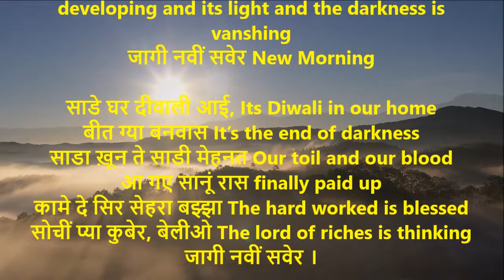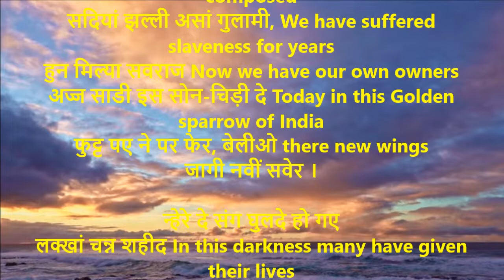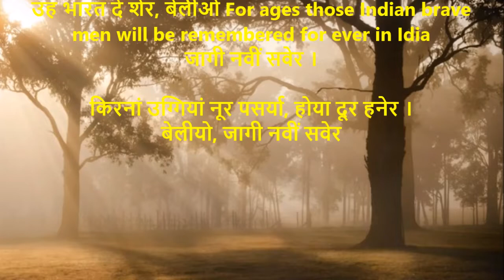Nawi Sawer | नवीं सवेर | Shiv Kumar Batalvi | Nawi Saver With English Translation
नवीं सवेर (New Morning) Lyrics Shiv Batalvi
जागी नवीं सवेर, बेलीयो ! New morning is here friends
जागी नवीं सवेर New morning
किरनां उग्गियां नूर पसर्या, होया दूर हनेर Rays are developing and its light and the darkness is vanshing

साडे घर दीवाली आई, Its Diwali in our home
बीत ग्या बनवास It’s the end of darkness
साडा ख़ून ते साडी मेहनत Our toil and our blood
आ गए सानूं रास finally paid up
कामे दे सिर सेहरा बझ्झा The hard worked is blessed
सोचीं प्या कुबेर, बेलीओ The lord of riches is thinking
जागी नवीं सवेर ।

नवीं वंझली नवें तराने,New musical instrument new tunes
 छिड़ गए ने नव-राग and the new songs are composed
सदियां झल्ली असां गुलामी, We have suffered slaveness for years
हुन मिल्या सवराज Now we have our own owners
अज्ज साडी इस सोन-चिड़ी दे Today in this Golden sparrow of India
फुट्ट पए ने पर फेर, बेलीओ there new wings
जागी नवीं सवेर ।

न्हेरे दे संग घुलदे हो गए
लक्खां चन्न शहीद In this darkness many have given their lives
लहूआं दे संग न्हा के आई,
 चन्नां वाली ईद The festival Id has come after bathing in blood
जुगां जुगां तक अमर रहणगे
उह भारत दे शेर, बेलीओ For ages those Indian brave men will be remembered for ever in Idia
जागी नवीं सवेर ।

किरनां उग्गियां नूर पसर्या, होया दूर हनेर ।
बेलीयो, जागी नवीं सवेर